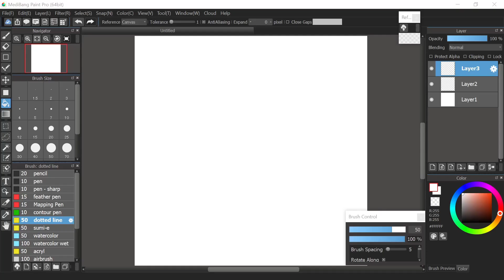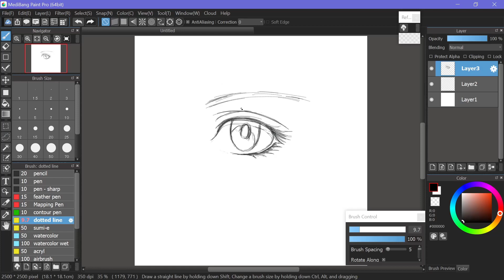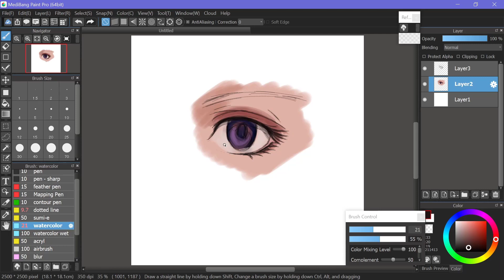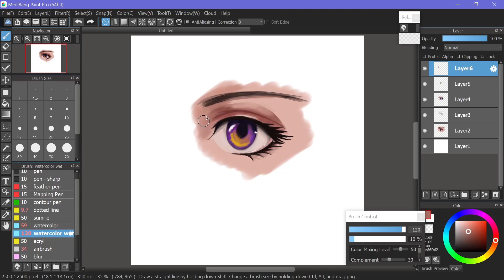How to draw anime eyes in Medibang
Drawing a bit semi-realistic anime eyes in Medibang Paint Pro. Lesoons for the classic anime eyes will be soon ^^